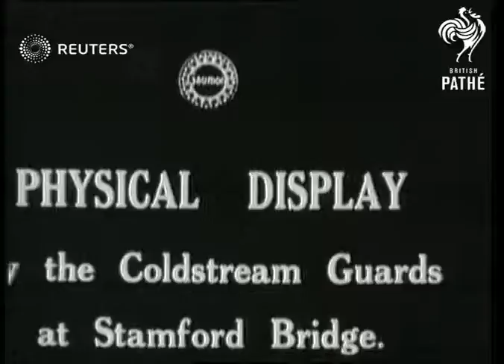Physical display by the Coldstream Guards (1918)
Her Majesty's Coldstream Regiment of Foot Guards (Coldstream Guards or COLDM GDS) present physical display at Stamford Bridge stadium

Full Description:

SLATE INFORMATION: Physical Display

ENGLAND: London: Hammersmith: Fulham: Stamford Bridge:
EXT

Video Roll Title: Physical display by the Coldstream Guards at Stamford Bridge: 51ft  Issue sheet title: PHYSICAL DISPLAY BY THE COLDSTREAM GUARDS AT STAMFORD BRIDGE
COLDSTREAM GUARDS: Display @ Stmfd Bdge

swords, exhibition, performance, stadium, "The Bridge"
Background: Her Majesty's Coldstream Regiment of Foot Guards (Coldstream Guards or COLDM GDS) present physical display at Stamford Bridge stadium